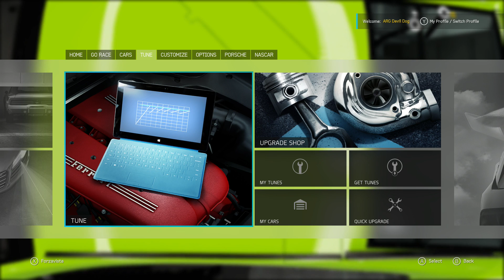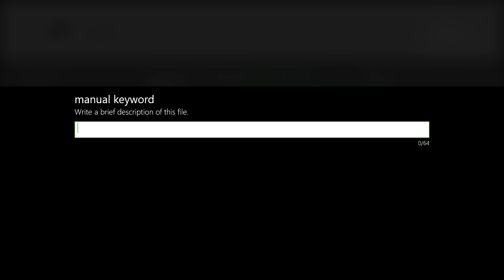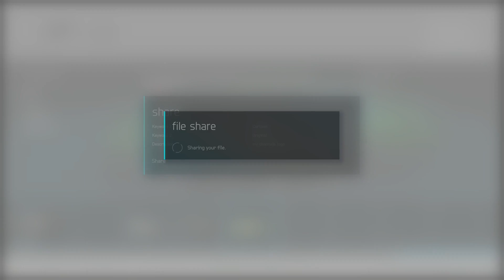NASCAR DLC [Forza 6] fastest nascar car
In this video i show case the new NASCAR DLC for you guys. It has over 20 different variations of the ford, chevy and toyota nascar racing car. it also comes with the Homestead race track.